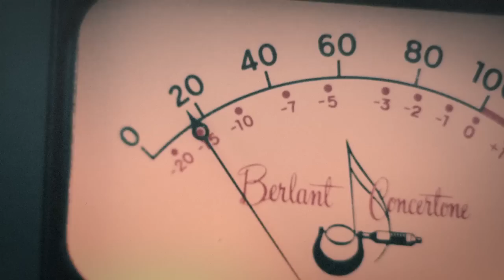Cat Lee King and his Cocks "Let me love you" Video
Booking @ sidneyramonebooking (AT) gmail (DOT) com

Cat Lee King - Vocals, Piano
Tommy Croole - Leadguitar, Backing Vocals
Lucky Luciano - Doublebass, Backing Vocals
Sidney Ramone - Rhythmguitar, Backing Vocals, Booking
The Dude - Drum

Record and Movie by Rocket Sound Lab Recordings